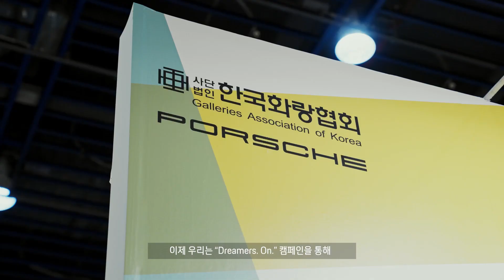2023 Dreamers On. | ZOOM-IN empowered by Porsche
역사 깊은 아트페어 화랑미술제와의 협업으로 진행된 신진 작가 공모전 'ZOOM-IN empowered by Porsche'가 성황리에 종료되었습니다.

신진 아티스트들의 새로운 꿈에 영감이 되고,
그 꿈이 실현될 수 있도록 포르쉐 코리아가 응원하겠습니다.

Driven by Dreams.
Driven by Porsche.

[🎥: DAZED KOREA]